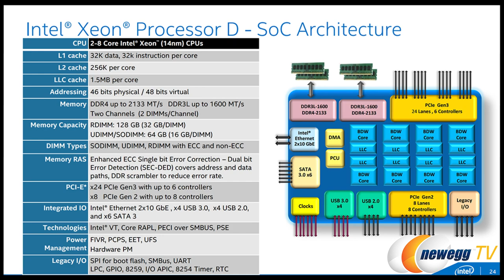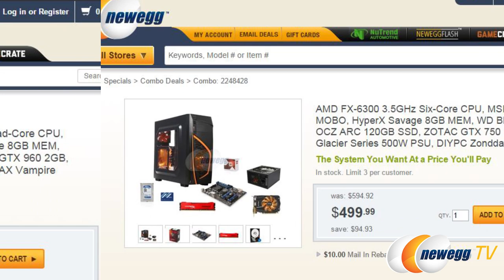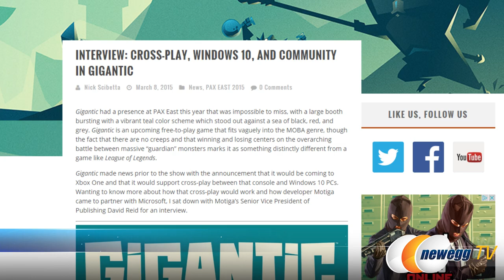Intel Announces NEW Broadwell based SoC - Yolkd #124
Story Links

Newegg Inc. provides the information contained herein as an educational service. Although we believe the information in this presentation to be accurate and timely, because of the rapid changes in the industry and our reliance on information provided by outside sources, we make no warranty or guarantee concerning the accuracy or reliability of the content or other material which we may reference. This presentation is provided on an "as is" basis without warranties of any kind, expressed or implied, including but not limited to warranties of title, non-infringement or implied warranties of merchantability or fitness for a particular purpose. This video/audio file is the property of Newegg Inc. Newegg Inc. grants permission to distribute, rebroadcast or copy this file, provided that (1) the below copyright notice appears in all copies (2) is for non-commercial use only and (3) is not modi